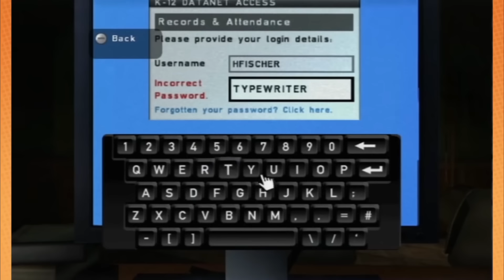game grumps learning things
I wanted to make this video longer than usual to make up for being inactive for a few weeks! I'm so sorry  🙏🏻